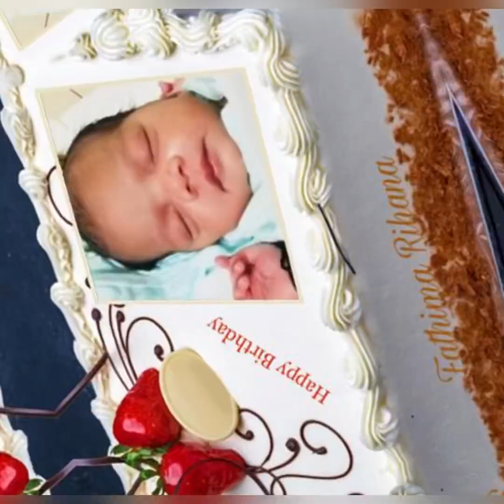Ayisha Rihana 1st Birthday song